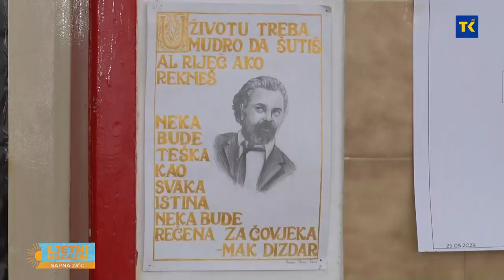Građevisnko-geodetska škola u Tuzli o velikanima BiH